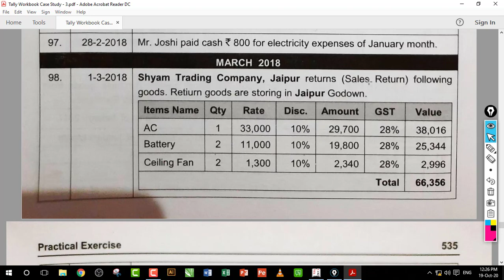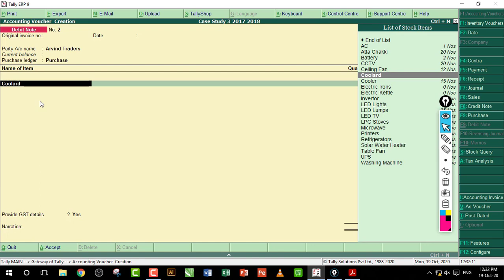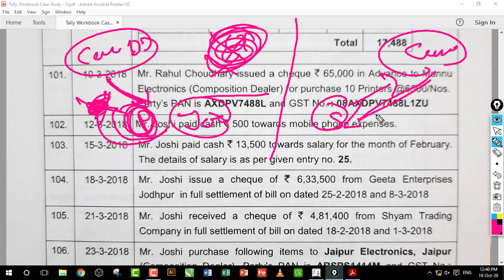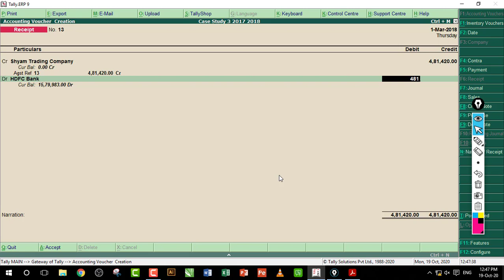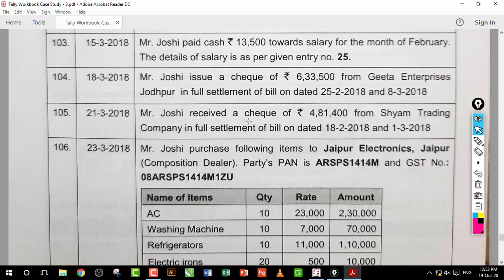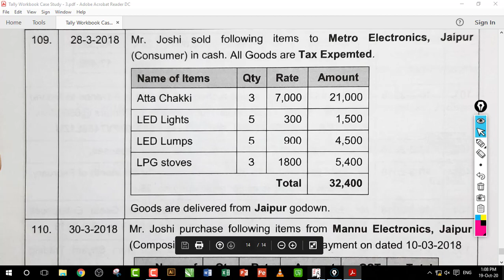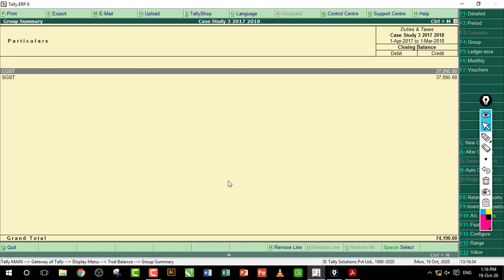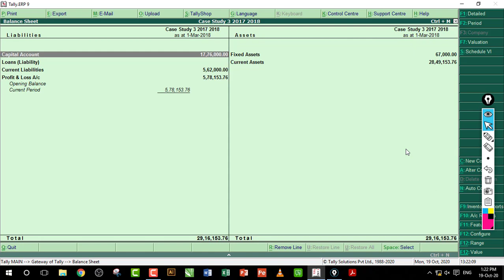Tally Project work | Case Study 3 - GST | January Month Entry | Lecture 47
Composition Dealer Entry | Case Study - 3 | Lecture 47
Inventory Management with GST in Tally